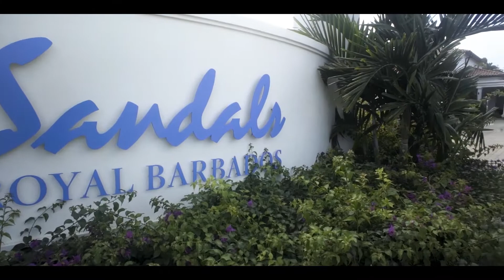short video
Our Wedding at Sandals Barbados 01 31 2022. It was actually a "Retie the knot" ceremony (votes renewal) but, we didn’t have any actual wedding ceremony before so...
(this is a short version of the original video)